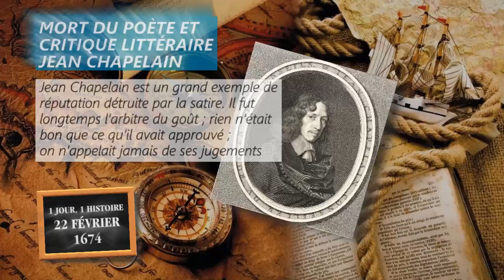22 février 1674 : mort du poète et critique littéraire Jean Chapelain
Jean Chapelain est un grand exemple de réputation détruite par la satire. Il fut longtemps l’arbitre du goût ; rien n’était bon que ce qu’il avait approuvé ; on n’appelait jamais de ses jugements